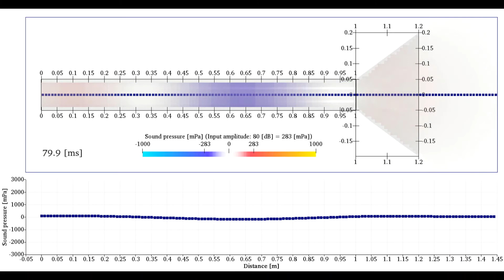Non-resonance on the brass model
wave length of 1m